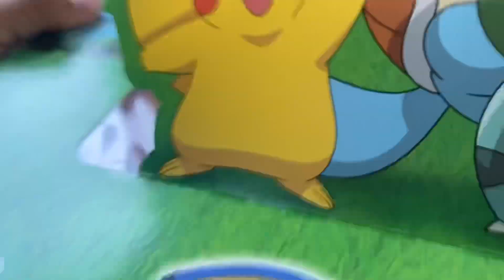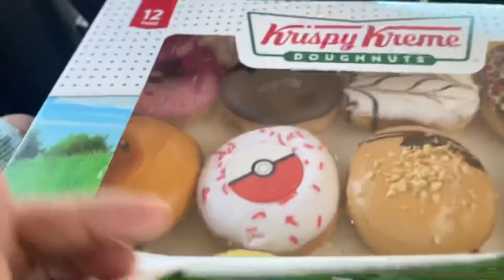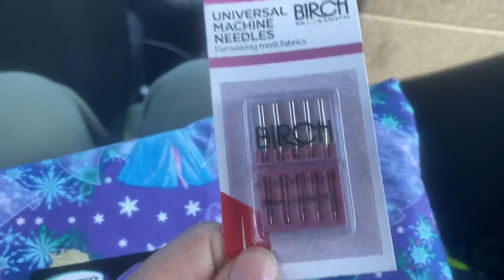Nepali family vlogs|| sydney family